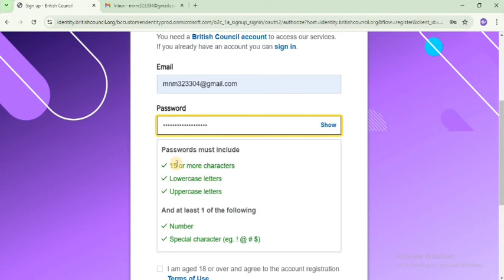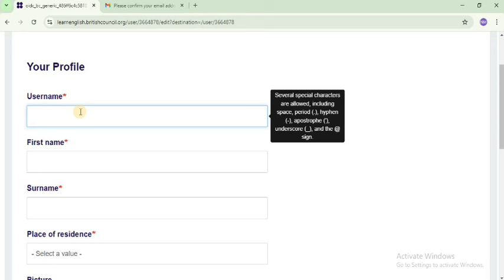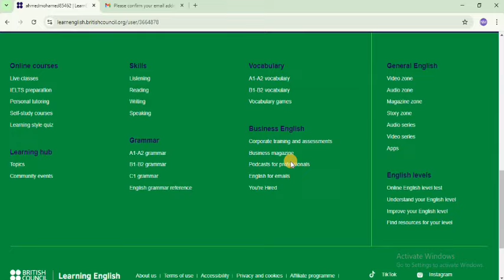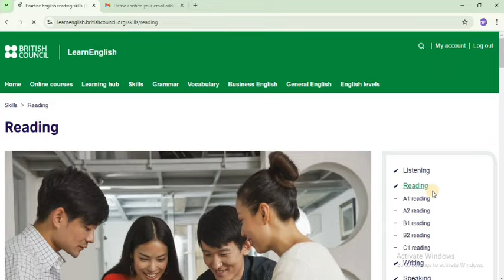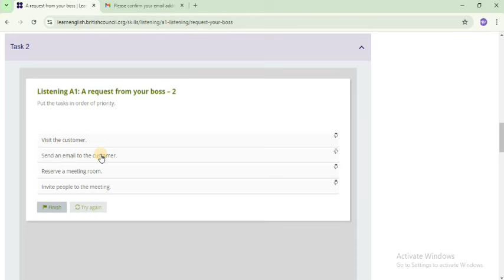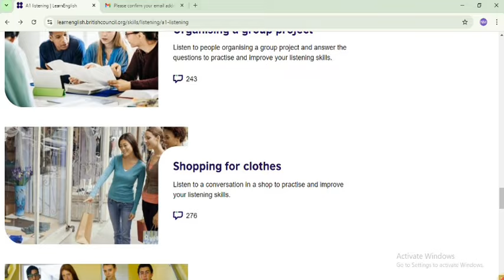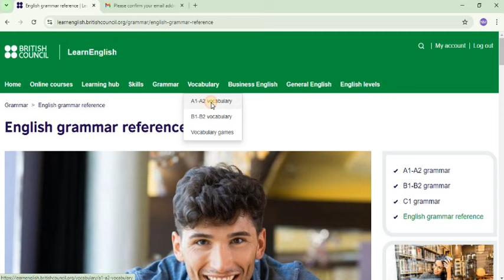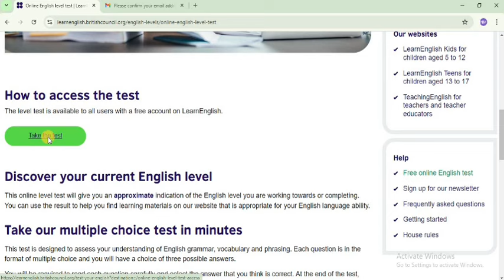التسجيل في كورسات الانجليزى من المجلس البريطاني خطوة بخطوة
كورسات انجليزي بشهادة معتمدة مجانيه من  المجلس الثقافى البريطانى BRITICH COUNCIL

لينك موقع المجلس الثقافى البريطانى BRITICH COUNCIL

كلمات مفتاحيه :
IMPROVE YOUR LANGUAGE BY BRITICH COUNCIL COURSES
 طور لغتك عن طريق كورسات المجلس الثقافى البريطانى
كورسات انجليزي بريطاني
كورسات انجليزي بشهادة معتمدة
كورسات انجليزي ببلاش
مواقع كورسات انجليزي مجانية بشهادة معتمدة
برامج كورسات انجليزى مجانا
كورسات انجليزي كورسيرا
كورسات انجليزي قواعد
كورسات انجليزي ابراهيم عادل
كورسات انجليزي للصف الثالث الاعدادي
كورسات انجليزي للصف الثالث الثانوي
كورسات انجليزي للصف السادس الابتدائي
كورسات انجليزي للصف الاول الثانوي
كورسات انجليزي من الصفر للاحتراف
كورسات انجليزي من البدايه
كورسات انجليزي مجانية اون لاين
كورسات انجليزي مجانا
كورسات محادثة انجليزى الجامعة الامريكية
كورسات مستر انجليزي
كورسات محادثة انجليزي للمبتدئين
كورسات محادثة انجليزى للاطفال
احسن اماكن كورسات انجليزى فى مصر
افضل كورسات انجليزى اون لاين
افضل كورسات انجليزى اونلاين مجانا
افضل كورسات انجليزي اونلاين
ترتيب كورسات ابراهيم عادل
كورس انجليزي إبراهيم عادل
ترتيب كورسات ذا امريكان انجلش
اماكن كورسات انجليزى فى الاسكندرية
افضل اماكن كورسات انجليزى في الاسكندريه
كورسات انجليزي معتمده في مصر
كورسات انجليزى للاطفال
كورسات انجليزى من الصفر
english courses after 12th
english courses advanced level
english courses a1
english courses after a/l
english courses a2
english courses advanced
english courses app
english courses ad
english lessons advanced speaking
english class adre
english class a
english lessons adam
english accent training
english abaca class 12
english asl class 12
كورسات انجليزى اون لاين مجانا
كورسات انجليزى للمبتدئين
كورسات انجليزى مجانية
كورسات انجليزى اون لاين
كورسات انجليزى مجانا
كورسات انجليزى اون لاين مجانا بشهادات معتمدة
كورسات انجليزى اولى ثانوى
كورسات انجليزي الجامعة الامريكية
كورسات انجليزي للثانويه العامه
كورسات انجليزي محادثة
كورسات انجليزي اونلاين
كورسات انجليزي للتمريض
كورسات انجليزي معتمده
english courses for beginners
english courses for kids
english courses for teachers
english courses for free
english courses for intermediate
english courses for international students listening
english courses for advanced level
english courses for beginners online free
english courses for intermediate level
english courses for competitive exams
english courses for advanced
english courses for interview
english courses for b1
english courses for arabic speakers
english courses full
english courses grammar
english course gujarati
english course grammar online
english grammar course
english course guru
english graduation courses in india
english grammar course for beginners
english grammar course 10 minute school
english grammar course part 1
english grammar course by dear sir episode 3
english grammar course for competitive exams
english grammar course in urdu
english grammar course for intermediate
english grammar course day 1
english courses level 1
english courses listening
english course level 2
english course learning
english course language
english class live
english class live online
english class lkg
english class learning
english class language
english class lesson 1
english class ldc
english class live 12th
english class lkg worksheet
english class lesson 3
english courses online
english courses online free
english courses online free with certificates
english courses online with certificates
english course online sri lanka
english course on youtube
english course odia
english course oxford
english course online 2024
english course online app
english course online sinhala
english course on coursera
english course online in tamil
english course open university
english course offline
english courses with certificate
english course writing
english course with certificate free
english course website
english course with dear sir
english course whatsapp group
english course with kanchan
english course with subtitles
english course with native speaker
english course with mubeen
english course writing free
english course with emma
english course with
english course with jennifer:
- المجلس البريطاني
- دورات المجلس البريطاني
- تعليم اللغة الإنجليزية
- كورسات المجلس البريطاني
- كيفية التسجيل في الدورات
- دورات تعليمية
- تعليم الإنجليزية عبر الإنترنت
- تطوير المهارات اللغوية
- تعلم الإنجليزية مع المجلس البريطاني
- برامج تعليمية بريطانية
- تعليم لغة إنجليزية
- دورات لغة إنجليزية في المجلس البريطاني
- تعلم اللغة الإنجليزية عبر المجلس البريطاني
- كورسات لغة إنجليزية متقدمة
- تحسين مهارات اللغة الإنجليزية
- المجلس البريطاني
- دورات لغة إنجليزية للمبتدئين
- الدراسة في المجلس البريطاني
- دورات تعليمية معترف بها
- الاستفادة من كورسات المجلس البريطاني
- برامج تعليمية دولية
- تعلم الإنجليزية في الخارج
- نصائح للدراسة في المجلس البريطاني
- التسجيل في كورسات اللغة الإنجليزية